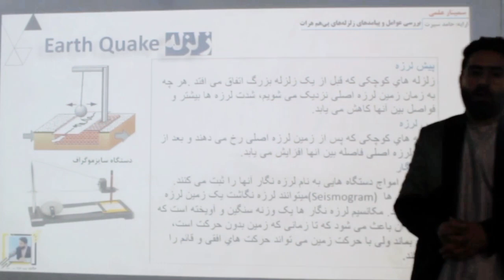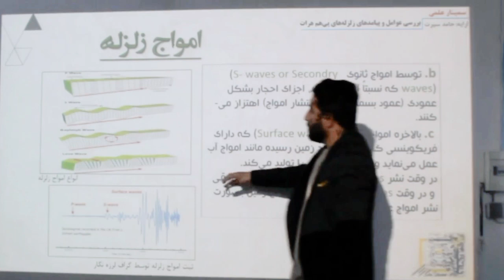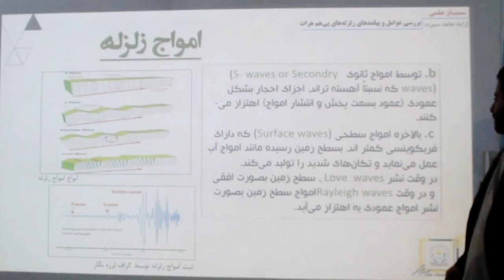زلزله های خطرناک هرات و عوامل آن | قسمت 14 | حامد سیرت